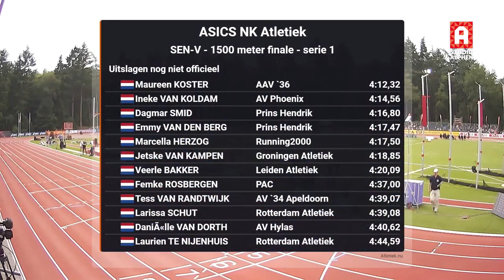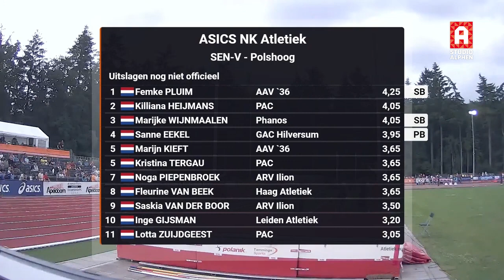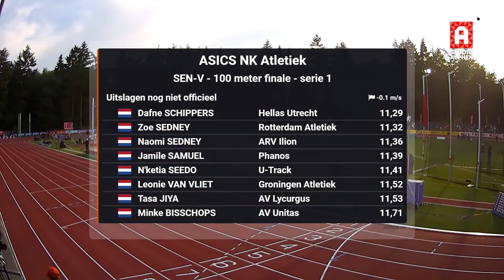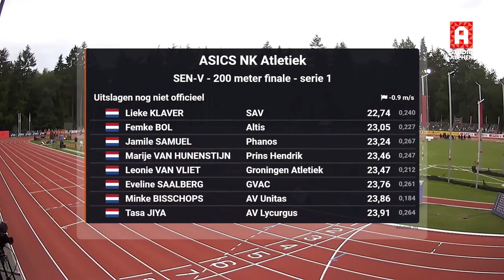Samenvatting NK atletiek: Maureen Koster, Femke Pluim, Sietze Verkade en Leonie van Vliet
Een uitgebreide samenvatting van de Nederlandse kampioenschappen atletiek met Maureen Koster, Femke Pluim, Sietze Verkade en Leonie van Vliet.